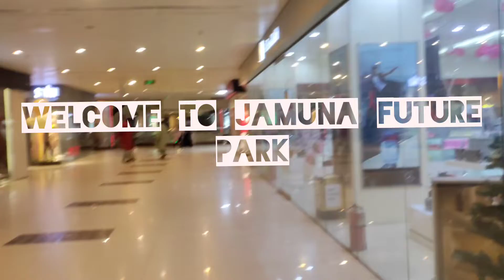Night tour in jamuna future park from Shantinagar,Dhaka || part-3